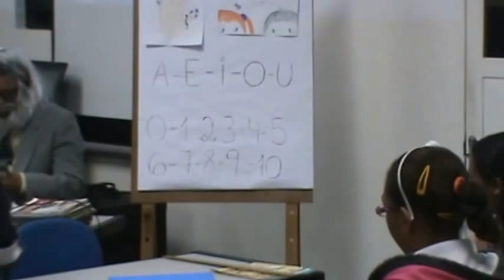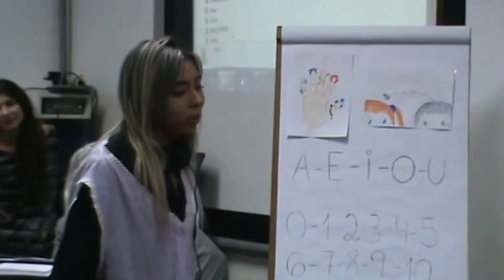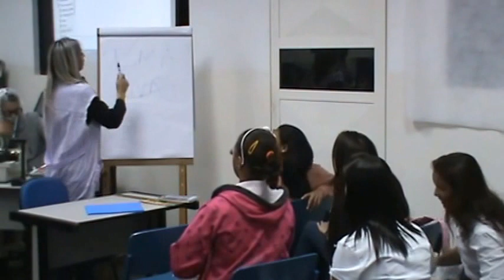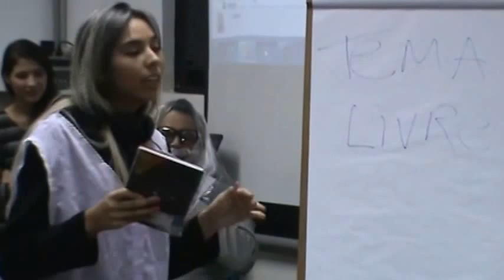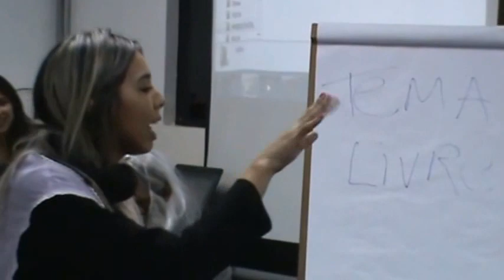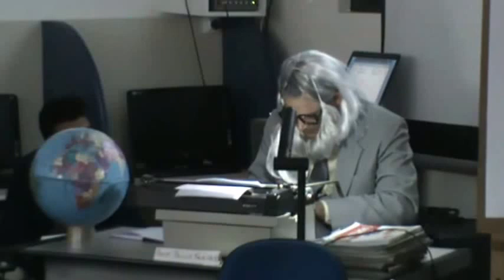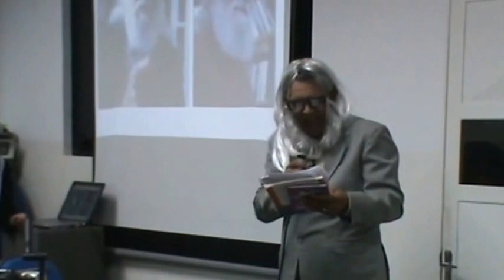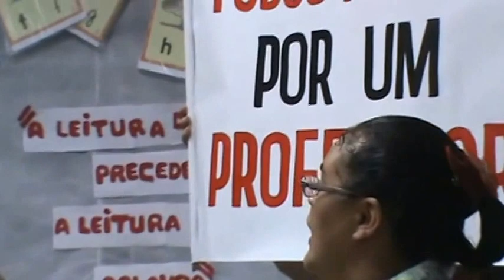Professora Sim Tia Não Paulo Freire trabalho interdisciplinar de Pedagogia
Professora Sim Tia Não Paulo Freire
Trabalho interdisciplinar baseado na obra de Paulo Freire: Professora sim, tia não. Turma de Pedagogia 2º Semestre, Faculdade Progresso.